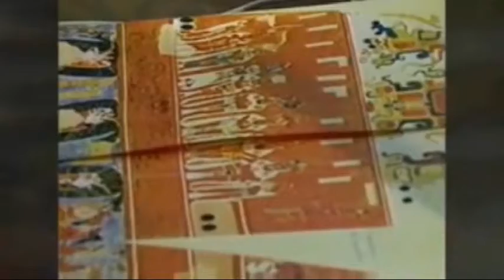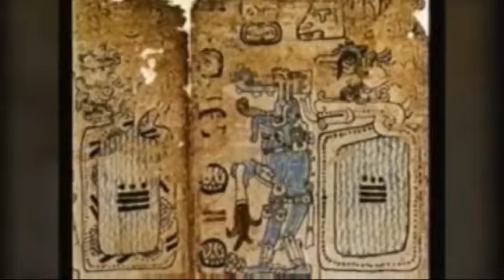Bonampak. Textiles y adornos de sus personajes